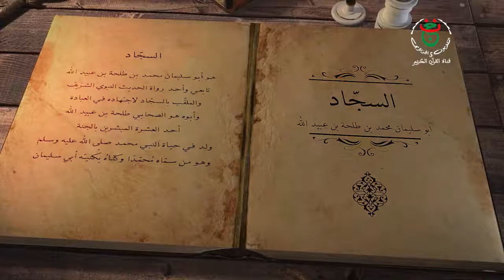السجاد - محمد بن طلحة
برنامج لقب وقصة - قناة القرآن الكريم